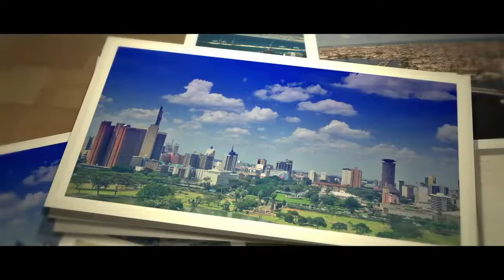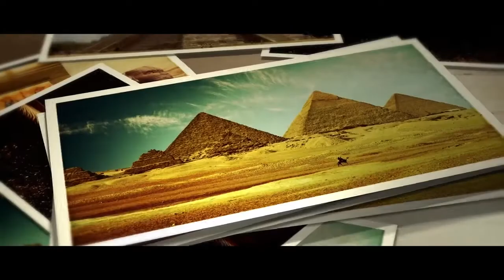Non - Stop To Lagos - Vol 2 - Best Of Afrobeat Naija Video Mix — Dj Simple Simon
The Non-stop to Lagos Mix Vol. 2 is here! This mix is filled with bangers that every afrobeat lover will enjoy. Also worth noting are the new found partnerships with East African artists like Sauti Sol, Diamond platnumz, Akothe etc.
Instagram Follow @deejaysimplesimon